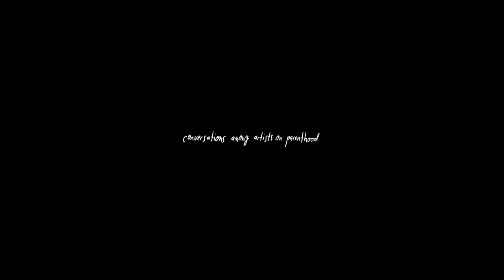A Blue Morning: Conversations Among Artists on Parenthood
The lives of a group of thirty-something artists weave together as they grapple with the idea of parenthood. Allegra Oxborough directs “A Blue Morning: Conversations Among Artists on Parenthood,” a slice-of-life documentary following two couples with kids, and a third contemplating a family.

Director, Writer, Editor, Composer: Allegra Oxborough. Cast: Leslie Barlow, Amy Hager, Jacob Mullis, Aaron Rice, Jesse Rice, Renee Starr. Director of Photography: Brennan Vance. Second Camera: Serena Violet Hodges. Producer: Grant Cutler.